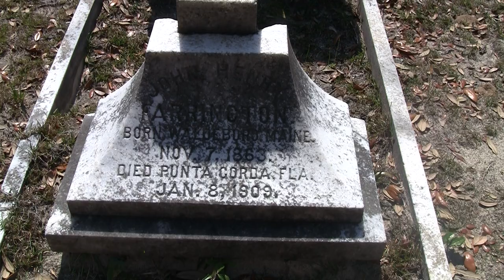Ascension Crosses in Bonaventure (narration Shannon Scott)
Other than the lives of the people buried in cemeteries, and their stories, the other big way to explore & understand the places, and the people, are through the hidden and more apparent messages found inside of symbols, architecture, memorial styles and more. This is a discussion about why these crosses are placed in this particular position, etc. Enjoy!